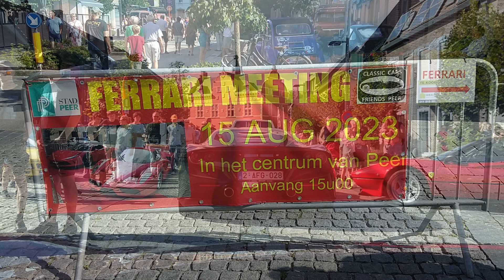CCFP 7th Ferrari Meeting & Parade - Stad Peer 2023 | Aftermovie.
This video shows a broad summary of the annual Ferrari event : CCFP 7th Ferrari Meeting & Parade - City of Peer on Tuesday, August 15, 2023 (Belgium).